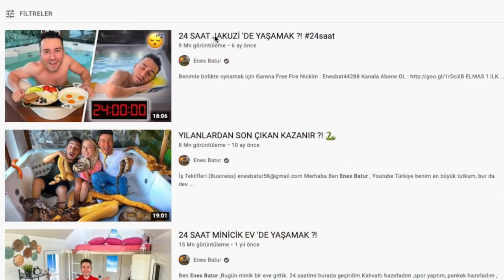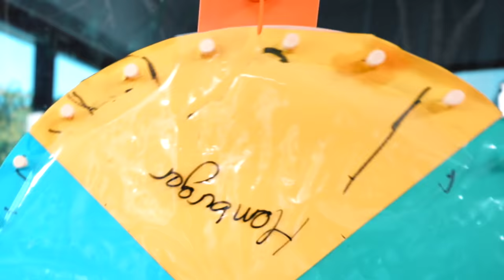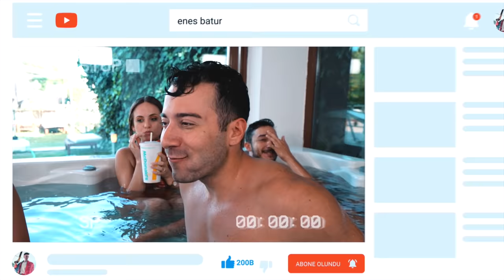JAKUZİDEN SON ÇIKAN KAZANIR ?!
Ben Enes Batur , Geçenlerde tek başıma jakuzide bir gün geçirdim ve ekip ile birlikte aynısını yapmaya karar verdim.Çark çevirerek kimin ne yiyeceğine karar verdik.Yarışmalar yaptık , Eğlenceli ve komik bir video oldu iyi seyirler.